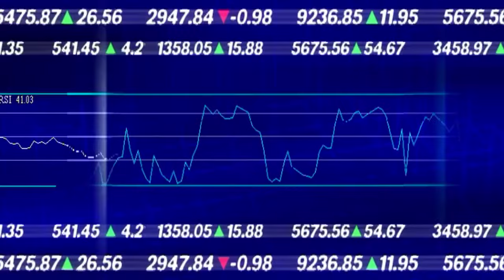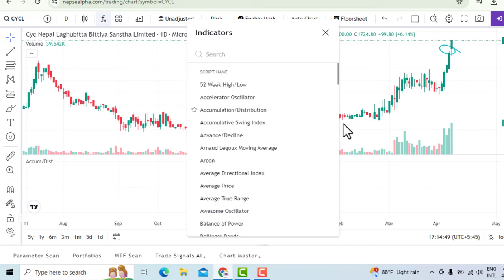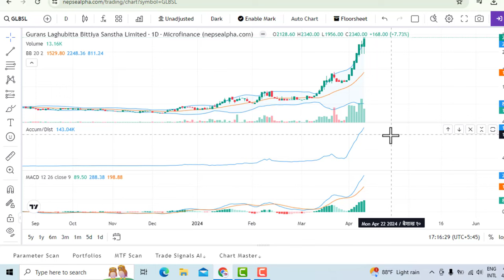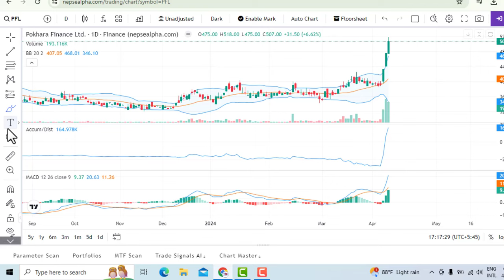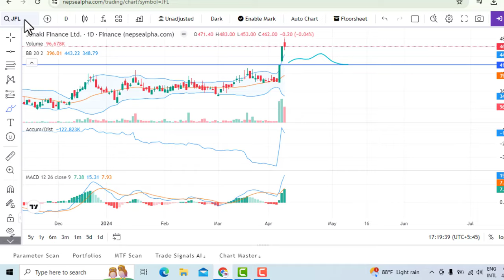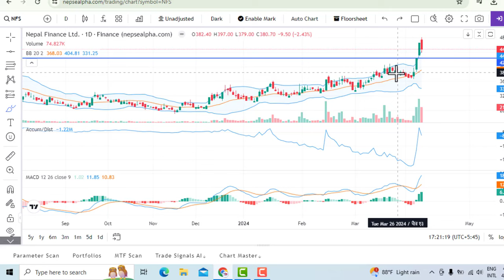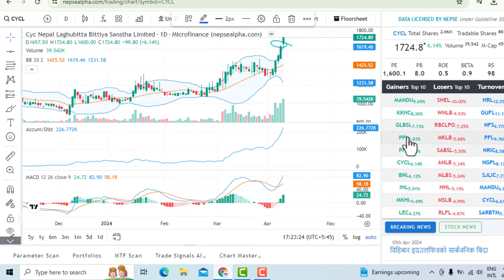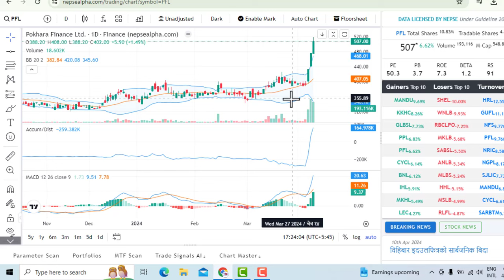भोलि SELL गर्ने 4 र HOLD गर्नुपर्ने 3 कम्पनि। 15 दिनमा 160% नाफा दियो। LAGANI SANSAR। SHARE MARKET।